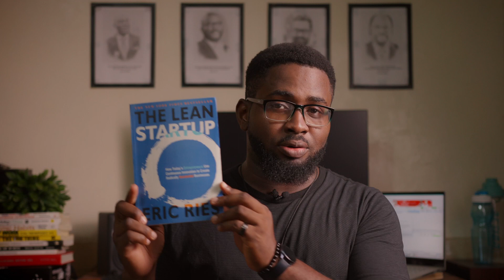Finally, a Channel Update: Starting Youtube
Hey there, viewers!

It's been a while since I posted a video, and that's because I've been extremely busy working. Today, I'm excited to announce that I'm officially starting and getting serious with this Youtube channel!

I"ll be working hard on crafting the next 100 videos that will cover a wide range of topics, from filmmaking to business.

Thank you for taking the time to watch this latest channel update. I hope you have a fantastic day.